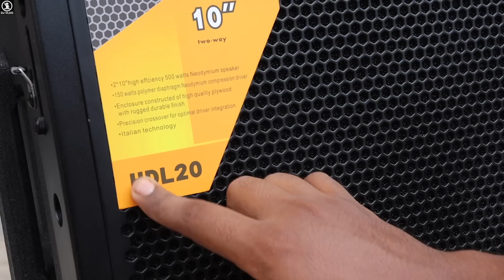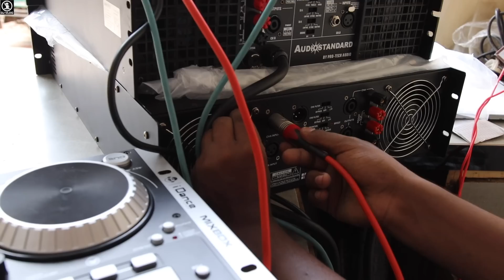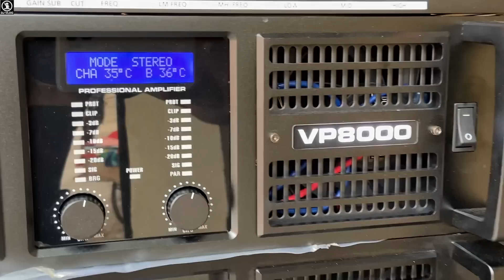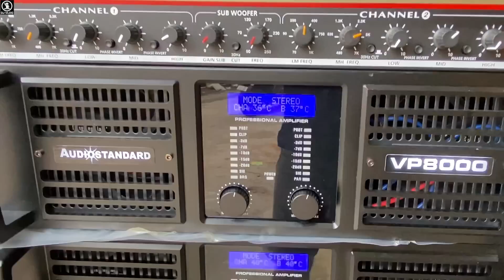DJ Setup 4 Line Array, 2 Dual Bass, 2 Dj Amplifier, USB Dj Player, Competition वालों के लिए🔥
Price=400000

Shop Address
Shop-812, K-19/09, Sunday Bazaar Road
Auto Stand, Sangam Vihar, New Delhi-110080

DJ SETUP
-4 Line Array With Flight Case
-2 Dual 18 Bass 4000 Watt + 4000 Watt
-AudioStandard VP8000 Amplifier
-AudioStandard VP12000 Amplifier
-2 Way Active DJ Crossover
-Dual USB With DJ Mixer Player
-All Wire